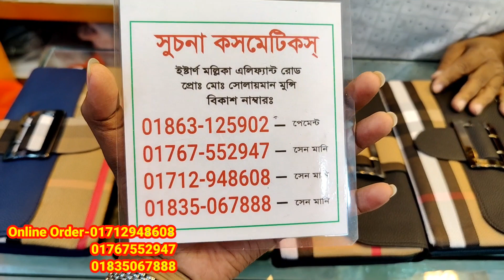টাকা ও মোবাইল রাখার ছোট পার্স ব্যাগ লং চেন লাভ সেপ ব্যাগ varieties bag collection at discount price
টাকা ও মোবাইল রাখার ছোট পার্স ব্যাগ লং চেন লাভ সেপ ব্যাগ varieties bag collection at discount price | HELP TALK